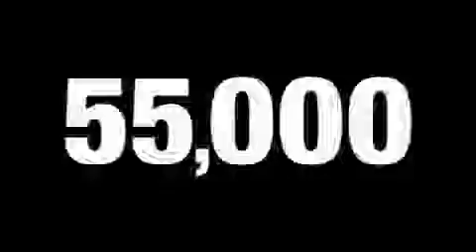Pre-Owned 2005 Lexus RX 330 Santa Monica CA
We are proud to present this 2005 Lexus RX 330.

 Year: 2005
 Make: Lexus
 Model: RX 330
 Engine: 3.3L V-6cyl
 Trans.: 5-speed automatic

 Miles: 55,703

 W.I. Simonson

 Used 2005 Lexus RX 330 Santa Monica CA